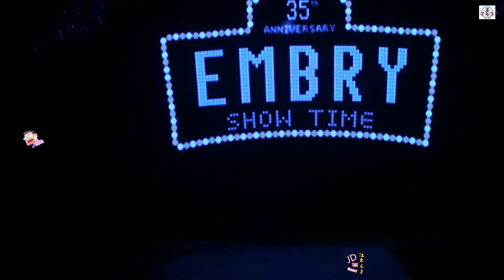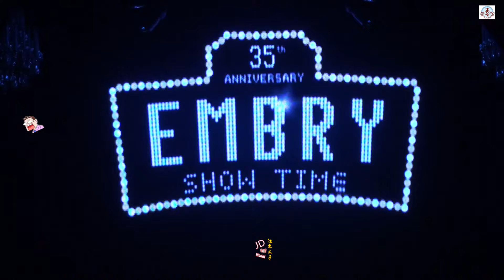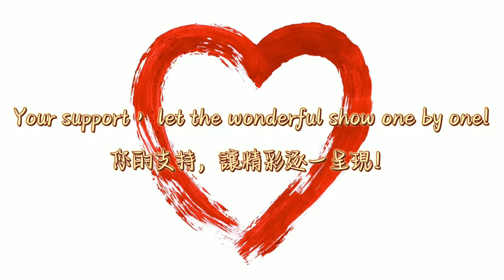世上最佳經典，遠勝小梁無恥版本！Embry 35th Anniversary Show Time 安莉芳內衣35周年巡演1 Underwear Show 1 下着ショー Trình diễn đồ l